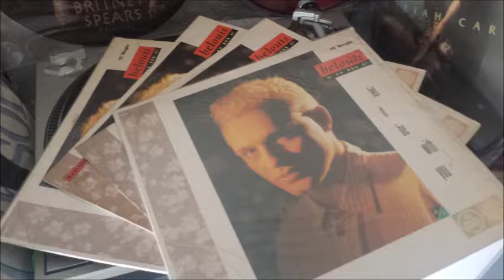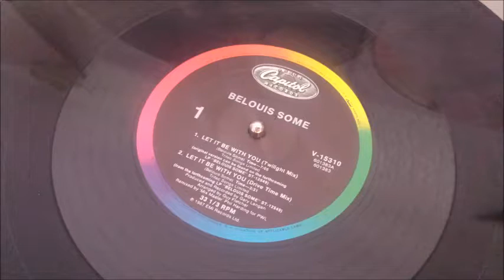Belouis Some - Let It Be With You - Twilight Mix